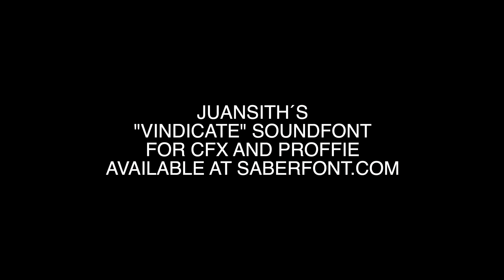JUANSITH´S "VINDICATE" SOUND FONT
Inspired by TOR awesome Cinematic trailer "Return", focused mainly on the Vindicant Dark Lord.